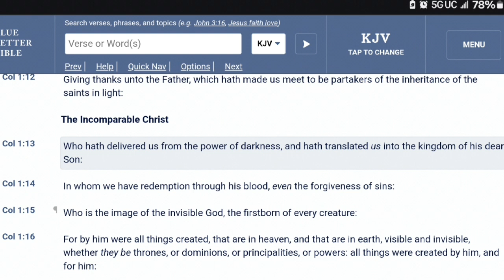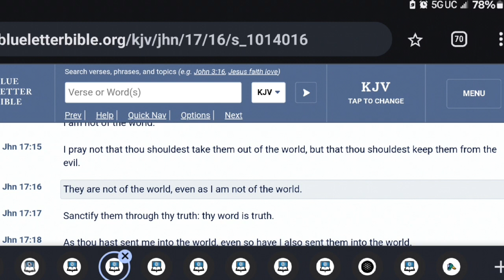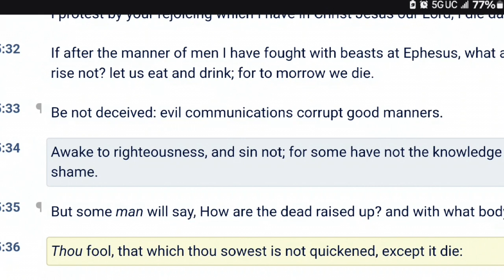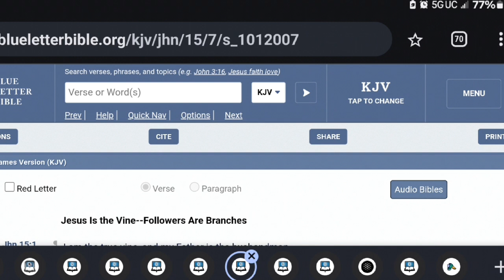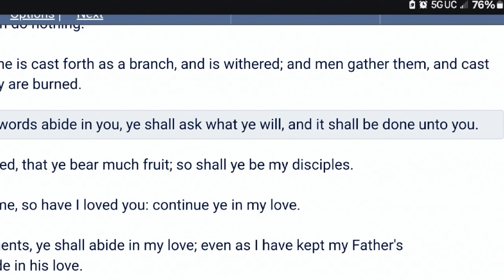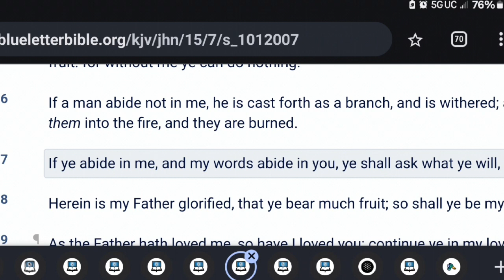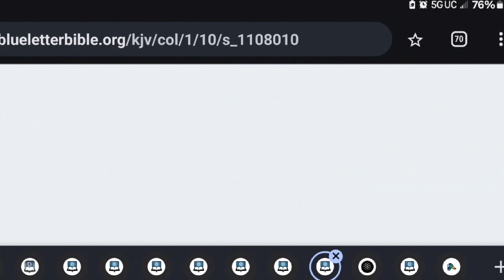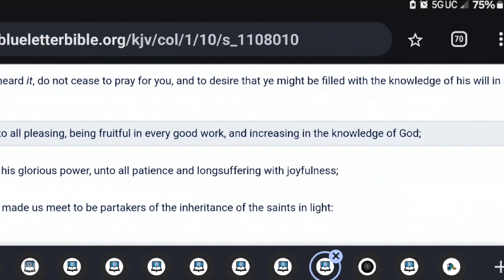Break Free from the Shadows: Unveil the Reality That Sets You Apart